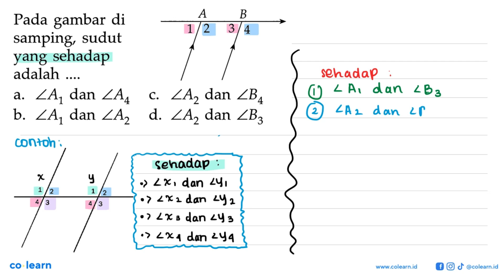A Pada gambar di B 1/2 3/4 samping sudut yang sehadap adalah LA4 LA2 ZA1 dan dan ZB4 a. C. LA2...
A  Pada gambar di B 1/2   3/4 samping sudut yang sehadap adalah LA4 LA2 ZA1 dan dan ZB4 a. C. LA2 LA2 b. ZA1 dan d. dan ZB3

Topik atau Materi: Garis-garis Sejajar - SUDUT DAN GARIS SEJAJAR - GEOMETRI - Matematika Kelas 7 SMP - KTSP

00:00 : Bedah Soal
01:00 : Konsep, rumus dan pengertian Garis-garis Sejajar
01:18 : Langkah penyelesaian soal
00:25 : Jawaban akhir
00:55 : Penutup